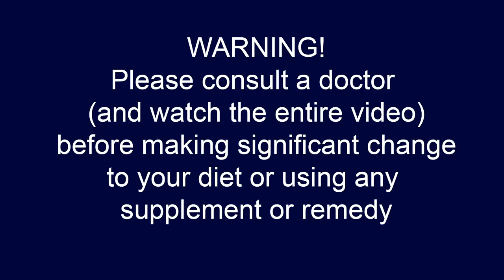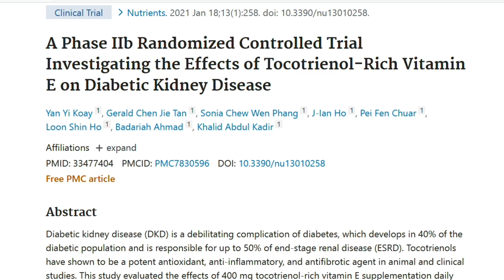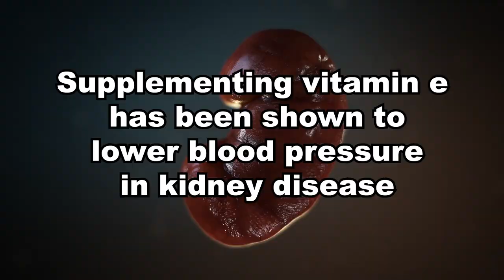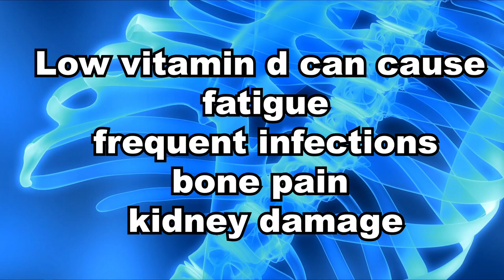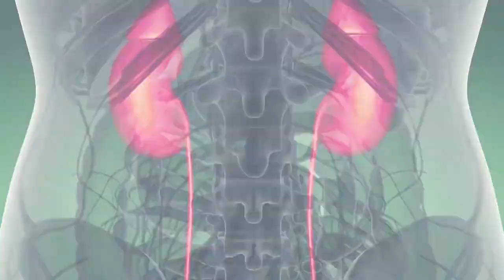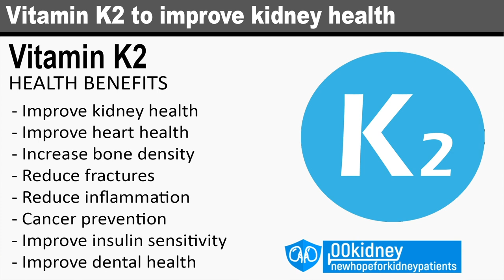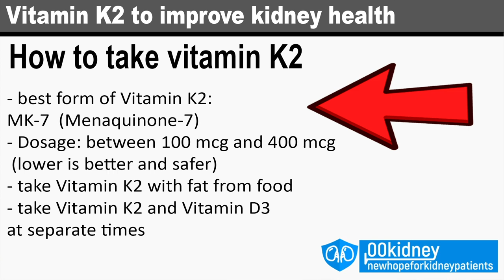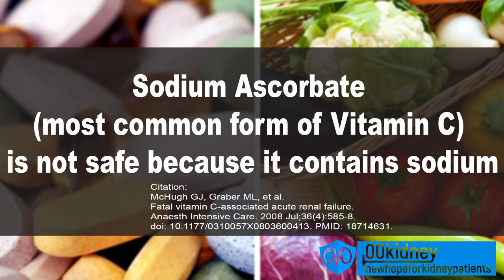This Vitamin Changes Everything for Kidney Disease Patients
There are 4 new findings that will change the way we look at vitamins for kidney health forever.
Because nutrition is the most important aspect of managing kidney disease and these vitamins will make all the difference.

Today we are going to see some vitamins with incredibly underrated benefits for those with kidney disease.
Our number 1 in particular, is a vitamin that's always recommended for people with kidney problems - but it comes with a hidden danger.
The most common form of may raise your blood pressure, according to recent studies.
Yes, you have a vitamin in your cabinet that may be very dangerous.

Timestamps:
Intro - 0:00
Four vitamins that will change kidney therapy forever - 0:20
4 Tocotrienol (a form of vitamin E) - 1:37
3 Alfacalcidol (Vitamin D analogue) - 4:45
2 Menaquinone (Vitamin k2) - 7:26
1 The only safe form for kidney disease - 9:58

Because nutrition is the most important aspect of managing kidney disease.
And guys, I've personally met kidney disease patients who were able to improve - some even in the advanced stages - and I can't stress enough how much importance they are putting on getting the correct vitamins every day.
Some vitamins are converted by the kidneys and when they are damaged, deficiencies are incredibly common.
It's not a secret that 90% of people with kidney disease have one or more vitamin deficiencies.
The bright side is that solving these deficiencies can really help.

More about this later in the video.